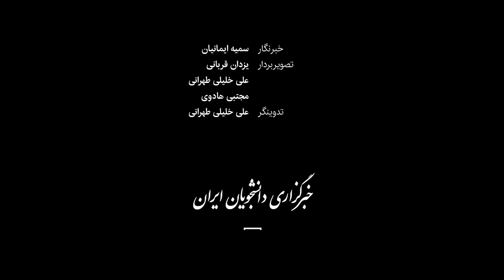از برجام تا بازنمایی اقتدار ایران در سطح بین‌الملل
دومین روز از بیست و چهارمین نمایشگاه رسانه‌های ایران صبح دوشنبه ( ۳۰ بهمن) با نشست خبری سخنگوی وزارت امورخارجه و با خبرهایی از برجام آغاز شد.